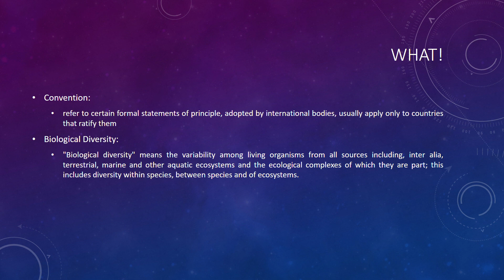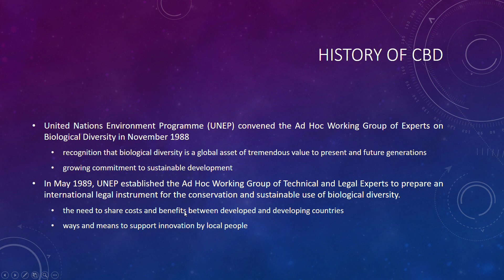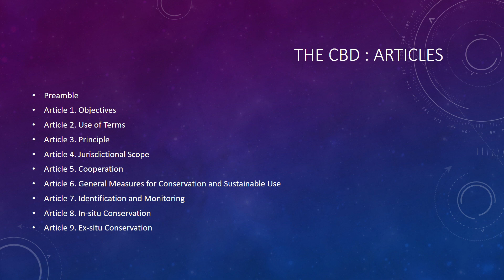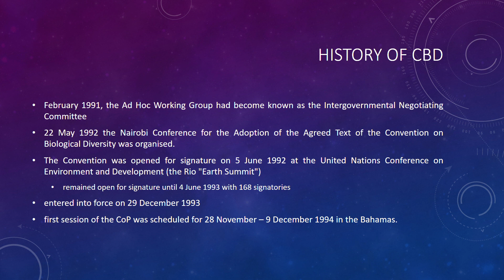Revision - CBD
By
Dr. Prakash Chand Sharma